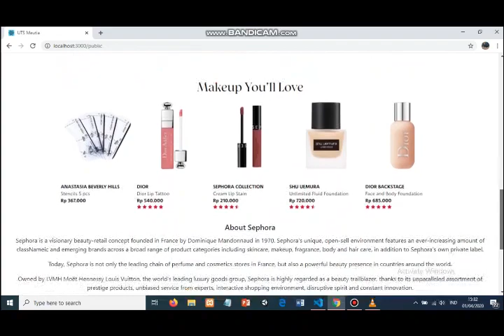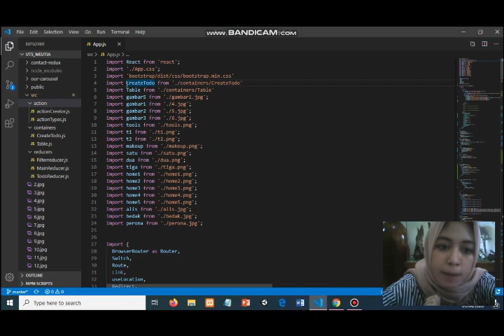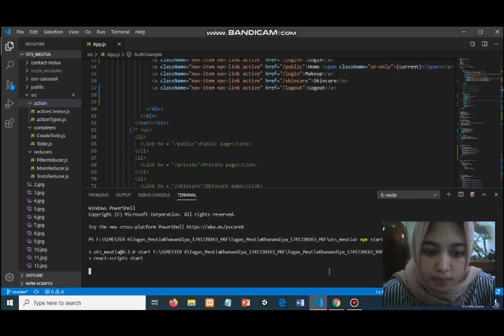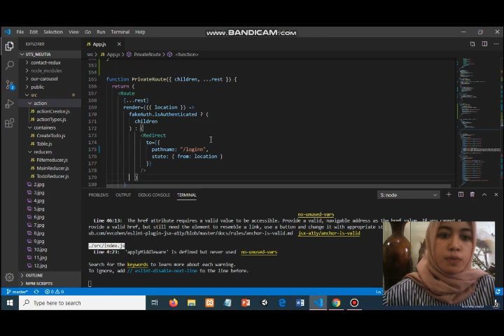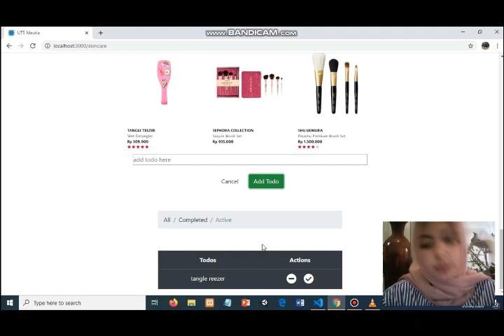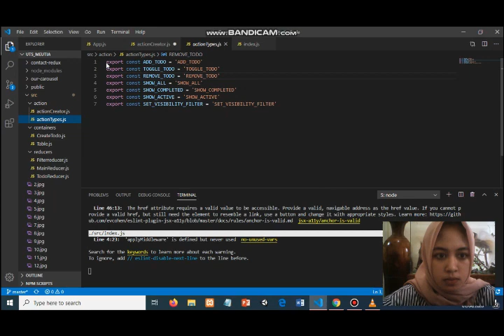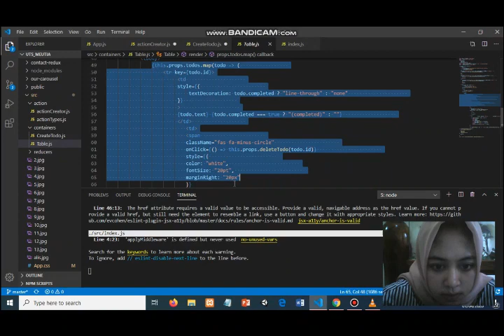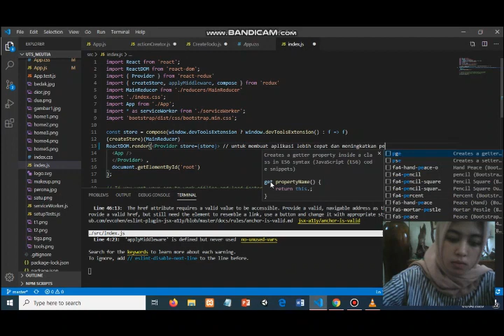MARKET PLACE SEPHORA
Nama : Meutia Khanandiya
Kelas : TI - 3B
No : 18
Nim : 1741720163